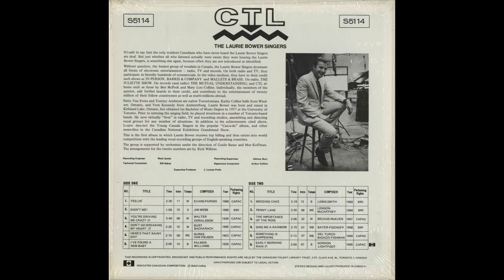Laurie Bower Singers - Didn't We (1968/Remaster/Extended)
Built around the choral arranging and trombone mastery of Laurie Bower, the Laurie Bower Singers were one of the CBC's most in demand vocal groups of the 1960's to 1980's (alongside Ben McPeek, Johnny Burt, and a number of others).

Laurie Bower (Lawrence Wayne Bower) was born near Kirkland Lake on August 31st 1933, to parents George and Rose Bower. He spent his youth in a musical household, nursing a deep love for pop and big band sounds. In grade school, he'd develop a love for choral singing and would join the school choir. This would form the basis of his musical journey.

As the years wore on, in his teens he began playing the trombone. He began studying composition, and music theory in high school. He earned his bachelor's degree of music at U of T in 1957; after studying choral technique, music theory/composition and the trombone with Harry Stevenson of the Toronto Symphony Orchestra.

Upon graduation, Laurie found no shortage of groups to join. He'd play in the dance bands of Benny Louis, Ozzie Williams and Mart Kenney before joining the Five Playboys. The Five Playboys had a regular gig on CBC-TV's "The Jack Kane Show."

After a few months with the Jack Kane gig Laurie grew restless. He'd soon after go solo as a trombonist, singer and choral arranger, and became a sought-after session man in Toronto studios.

His most notable role thus far was conducting the Young Canada Singers, a group of 10-year-old children, in the English version of Bobby Gimby’s Centennial-year anthem, Ca-na-da. This, plus his success as an in-demand session player and arranger, emboldened him to again strike out on his own, and start a group of his own.  In 1967, The Laurie Bower Singers were born!

The original vocal quintet consisted of: Kathy Collier, Laurie Bower, Patty Van Evera, Tommy Ambrose, and Vern Kennedy. In time, they were succeeded by Cal Dodd, Debbie Fleming, Bill Misener, Colina Phillips, Judy Tate and Stephanie Taylor. The Laurie Bower Singers became known for their silky smooth harmonies and sugary sweet interpretations of some of the most popular songs of the day; covering everyone from Neil Diamond, to Michael Jackson, to even Supertramp, as the years went on.

The group got their musical start on the "CBC Song Market" compilations from 1967 and 1968. The  songs they recorded are fantastic examples of what was to come on their debut album in 1969. Throughout 1967 and 1968 they'd sing on dozens commercials and radio jingles, as well as albums by some of Toronto's contemporary Jazz and Country artists (Ben McPeek, Eugene Amaro, Mary Lou Collins, The Mutual Understanding, Guido Basso, The Billy Van Singers, and a few others). They'd also appear on TV multiple times throughout the late 60's; on shows such as "In Person, Barris & Company, and Mallets & Company."

Their debut album in 1969 contained a number of fantastic song choices, including Didn't We by Jimmy Webb and Early Morning Rain by Gordon Lightfoot; masterfully performed by both the LBS, as well as the orchestras directed by Guido Basso and Moe Koffman. The true M.V.P.  on this album and why I think this album really stands out in their catalogue, is Rick Wilkins. One of Toronto's greatest arrangers, who had previously worked with the group on The Mutual Understanding albums as well as Guido Basso's Christmas album. Backed by an 18-piece orchestra directed by Guido Basso and Moe Koffman , Rick put together  breezy, cascading arrangements, to create a mellow sound comparable to that of the Ray Conniff Singers or the Anita Kerr Singers.

Over the subsequent years the group would gain a following as well as  a presence on AM radio of the early-to-mid 1970's. They'd release over a dozen album by 1981 (mostly for Lyman Potts Canadian Talent Library label)full of fantastic cover versions and very few originals, and recorded hundreds of jingles and commercials for various companies and entities. They were truly one of the top and most in-demand vocal groups in Canada of the day.

Enjoy this fantastic cover of Jim Webb's song.

An interesting note, this song comes from a CD remaster compilation of the Laurie Bower Singers material. This is important because the song is an extended version of the original (the original ends at 1:58). This version does a fade in on the final notes of the original mix and a rerun of the verse and chorus wrapping back around to the end.